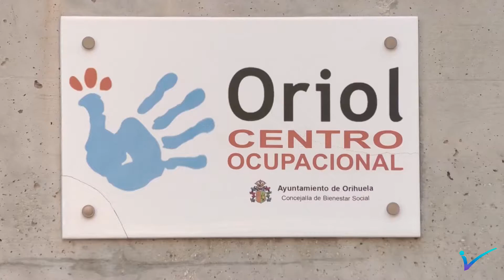Orihuela exige al Consell que apueste por la recuepración del Centro Oriol y del CRIS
Orihuela exige a la Conselleria de Igualdad y Políticas Inclusivas, que dirige Mónica Oltra, una apuesta más decidida para la recuperación del Centro Oriol y del CRIS que fueron destrozados por la DANA